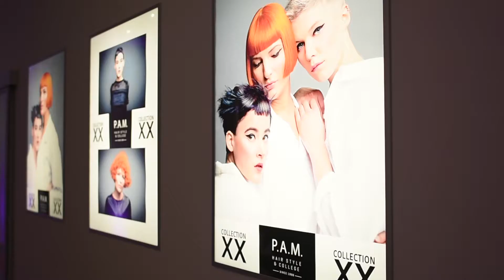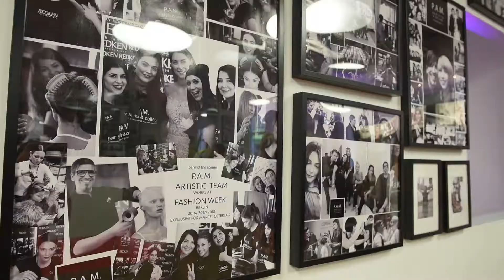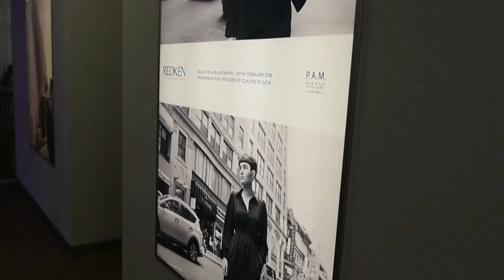2018 - 20 Years P.A.M hair style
Video by ARTWORKFOTO.DE